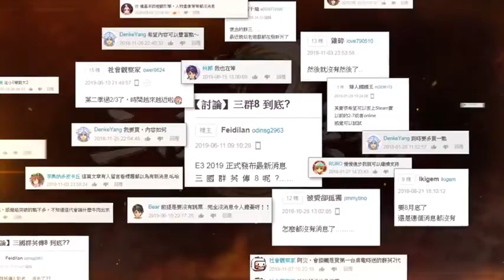Heroes of the Three Kingdoms 8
《三国群英传》系列是宇峻奥汀开发的经典横向战斗视角单机游戏，由1998年至今，已推出七部单机作品。 2007年推出《三国群英传VII》后一直没有单机续作问世，最新续作《三国群英传 8》将以全新面貌，激昂的战斗，诠释恢弘的三国群英争霸时代。
RELEASE DATE: 12 Jan, 2021
DEVELOPER: USERJOY Technology Co.,Ltd.
PUBLISHER: USERJOY Technology Co.,Ltd.